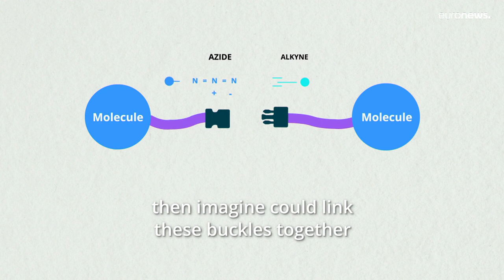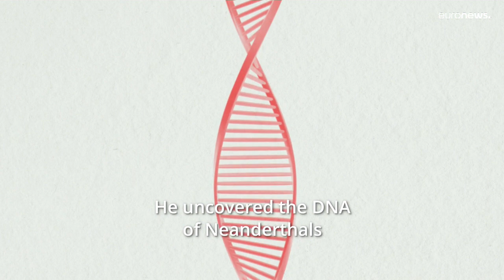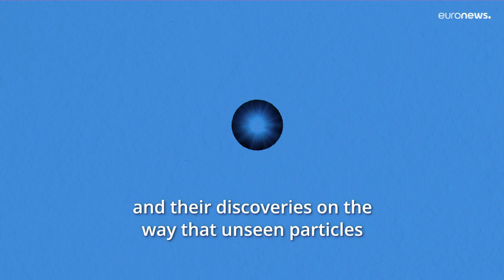Good News | Did you meet the Nobel Laureates? This is how they have changed our lives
These are the people whose discoveries have conferred the greatest benefit to humankind, according to the Nobel committee.

00:00 - Intro and summary
00:35 - The 2022 Nobel Prize in Chemistry
03:25 - The 2022 Nobel Prize in Medicine
04:33 - The 2022 Nobel Prize in Physics
07:07 - The 2022 Nobel Prize in Literature
08:14 - The 2022 Nobel Peace Prize
10:11 - Ending